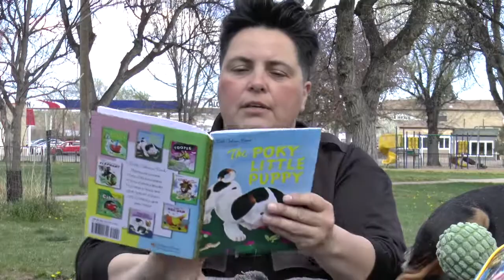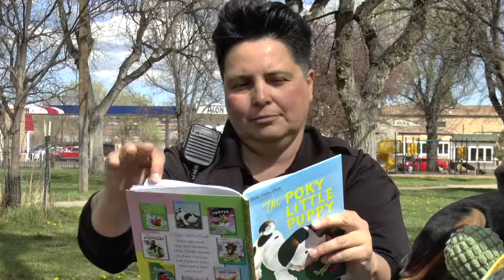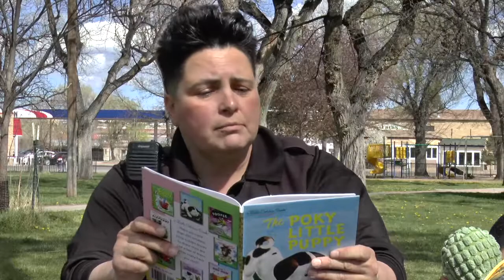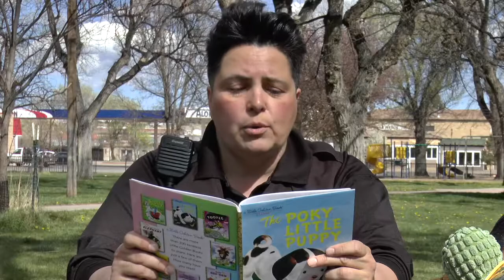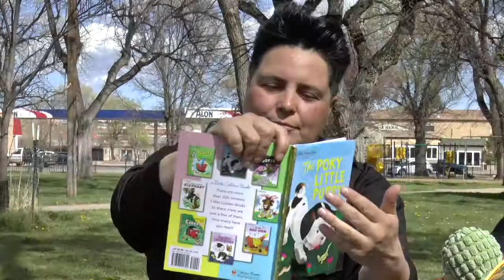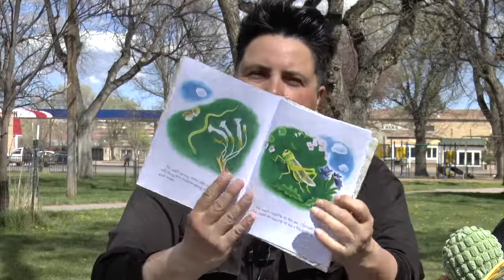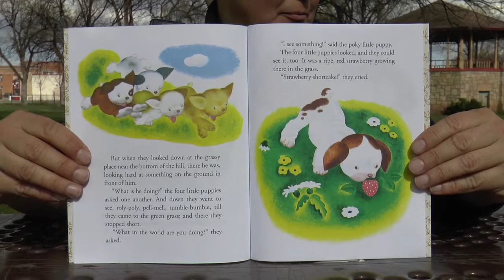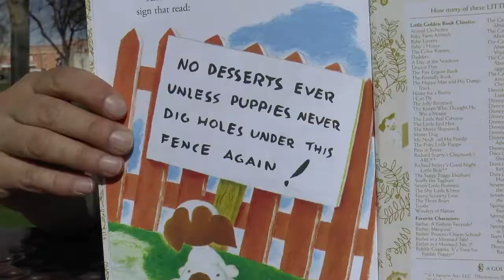Poky Little Puppy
Welcome to the AWC Pet Center Story Time. Animal Control Officer Alex Allington reads The Poky Little Puppy by Janette Sebring Lowrey.